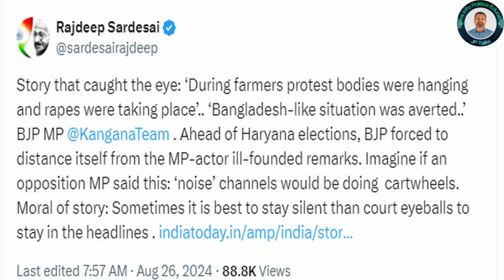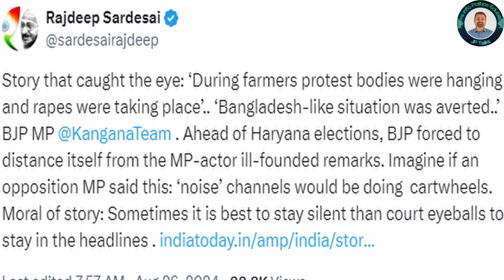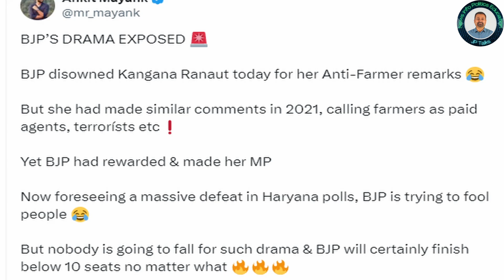Rahul Gandhi Exposes BJP & Kangana's Conspiracy: Farmers Defamed as 'Murderers & Rapists'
In this video, we dive deep into Rahul Gandhi's recent exposé on the alleged conspiracy between the BJP and actress Kangana Ranaut to defame the Indian farmers' movement. Gandhi highlights how Kangana called farmers 'murderers and rapists' and accused them of conspiring with China and the USA to destabilize India. Watch as we break down his statements and analyze the implications for Indian politics. Stay informed with JP Talks, where we bring you the latest updates on key political issues.